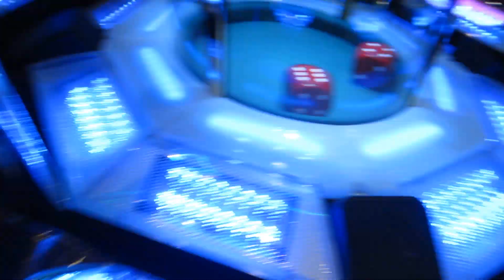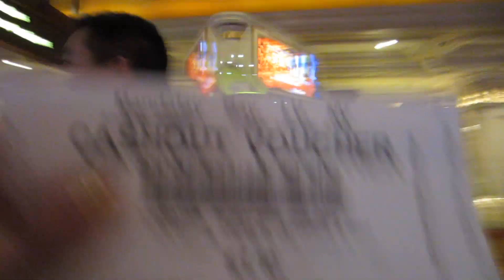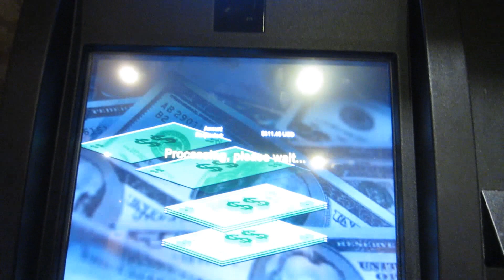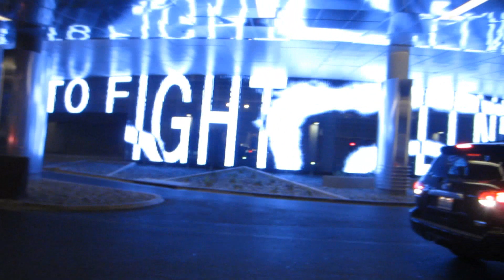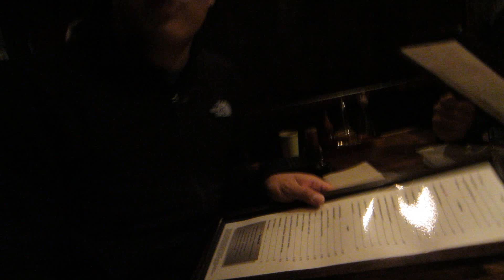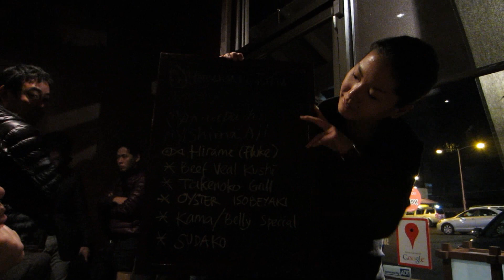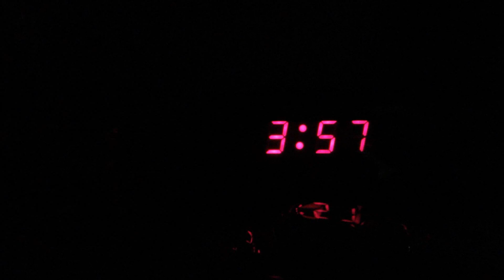Vegas Day 6.2 - Rockin' Out at Raku! (2012-01-11 Part2)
We get scammed at the Ice Bar - Then go make some money gambling @ craps! - I scare the sh*t out of Mary - and we eat some crazy exotic foods @ Raku for dinner!